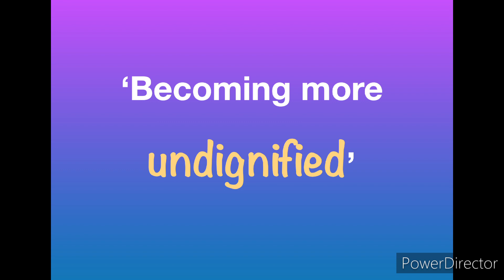RBC - 7th January 2024 - 'Becoming more undignified' - 2 Samuel 6:5, 12-16, 20-23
7th January 2024
'Becoming more undignified'
2 Samuel 6:5, 12-16, 20-23